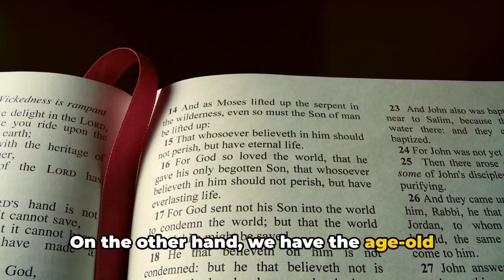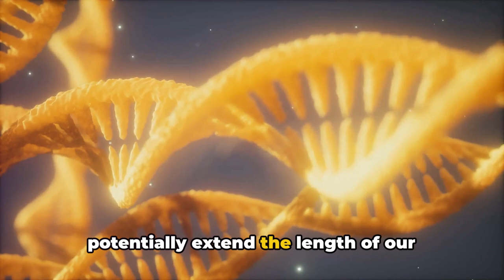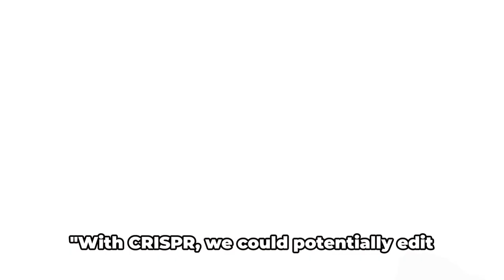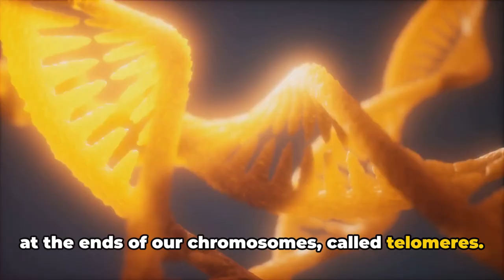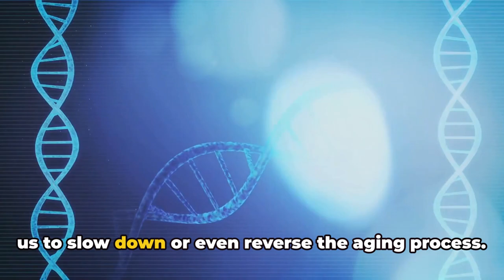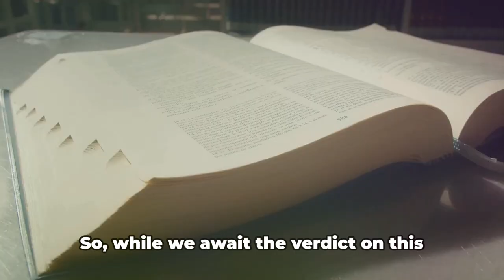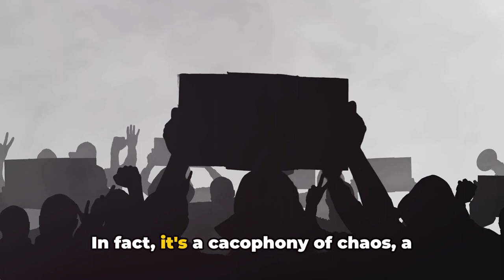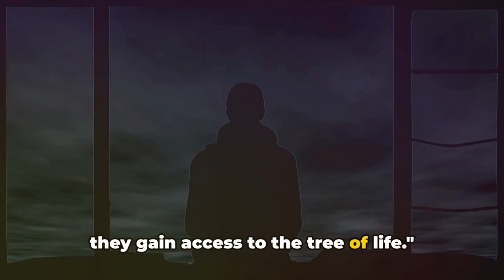The Secret To Long Life Without Diseases?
Here we explore if science has found a way to prolong or extend human life on earth in it's current sinful state, possible scientific prospects, political obstacles, moral implications, the tech mogul or entrepreneur Bryan Johnson's $2 million a year venture to look young through blood using blood taken from his son's body.  Then we explore eternal life as offered by God through the Bible in John 3:16.  "For God so loved the world that he gave his only begotten son, that whosoever believeth in Him, should not perish but have everlasting life."  If you had a choice to live on earth now until the age of 200 years, would you do it?